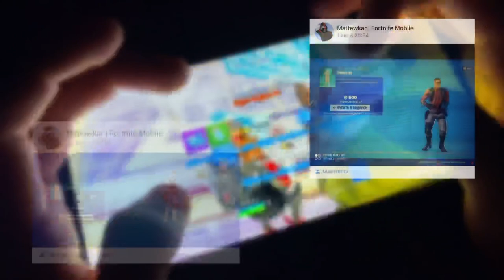ФОРТНАЙТ МЁРТВ ?... (нет)